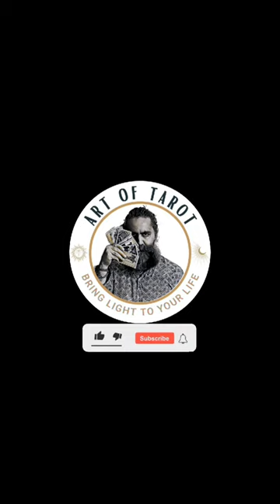चियोनो - चाँदनी रात की साध्वी - Story of Chiyono the Ultimate Accident by Acharya Siddhartha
The Quest of Chiyono: A Transformation Beyond Appearance

Dive into the profound journey of Chiyono, a seeker who traversed from ashram to ashram with a yearning to become a nun. Despite her undeniable beauty which became an impediment to her monastic aspirations, her unwavering spirit led her to a transformative epiphany. Through years of meditation and a serendipitous moment involving a moonlit pail of water, Chiyono's enlightenment manifested. Explore her story and discover the essence of surrender, transformation, and the unanticipated events that can lead us to profound realizations.

Beyond Beauty Lies the Truth: Chiyono's Path to Enlightenment

1.
2.
3.
4.
5.
6.
7.
8.
9.
10.
11.
12.
13.
14.
15.
16.
17.
18.
19.
20.
21.
22.
23.
24.
25.
26.
27.
28.
29.
30.

About Acharya Siddhartha
Acharya Siddhartha, a dedicated teacher, counselor, and tarot reader, is a spiritual seeker based in India. With a deep passion for spreading wisdom and enlightenment, he guides individuals on their spiritual journeys. Through his YouTube channel and Instagram handle @astrotarotsiddhartha, he shares profound insights and ancient practices, enriching the lives of those who seek spiritual growth. Join him in exploring the mysteries of existence and unlocking the secrets of the self. Om Namah Shivaya!

Booking Tarot Session
Before you decide to book a Tarot Session, you should know that Tarot reading is not about prediction it's about talking about the possibilities looking at your present situation. Secondly the reading is spiritual in nature, the purpose is to guide you towards the right path or help you come out of confusion. Consider Tarot as messages and guidance coming out of the universe. And lastly just come with an open heart and mind to receive whatever divine wants to give you.